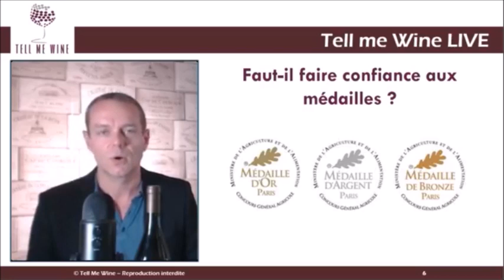Faut il faire confiance aux médailles sur les bouteilles de vin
Dans cette vidéo vous allez découvrir comment fonctionne le système des médailles apposée sur les bouteilles de vin et si il faut leur accorder de l'importance.

Je m'appelle Franck Bernard. Je suis sommelier et formateur en vin. Depuis 2009 je donne des cours d’œnologie et je gère un Chaque année, j forme plusieurs centaines d'amateurs de vins.